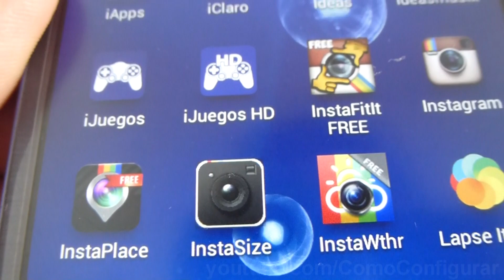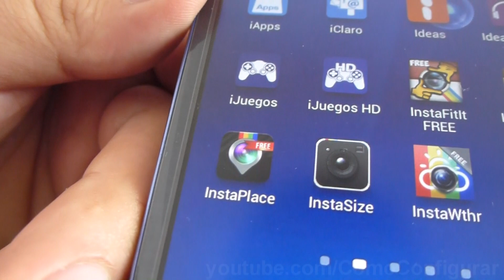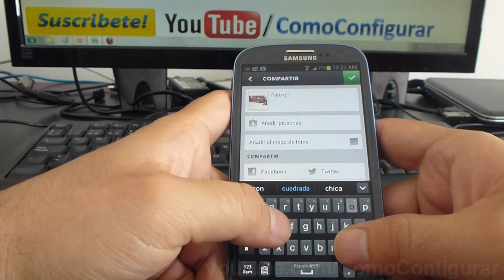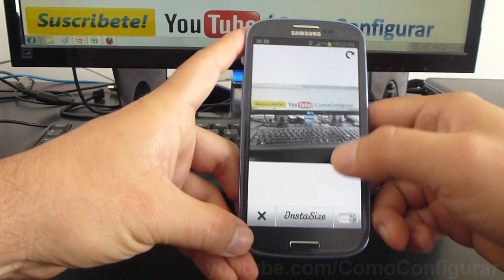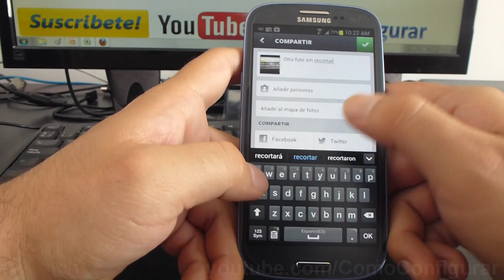como subir fotos a instagram sin recortar samsung galaxy s3 español